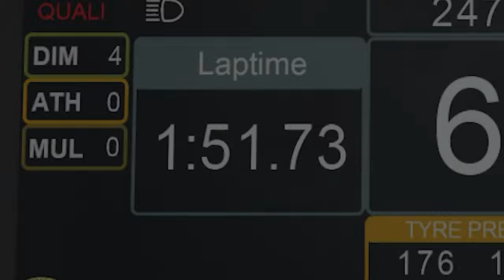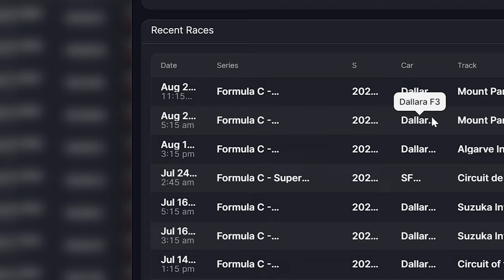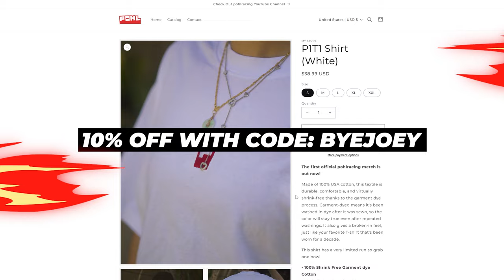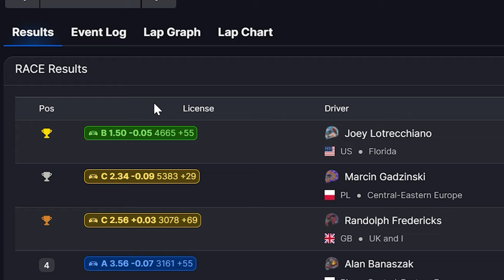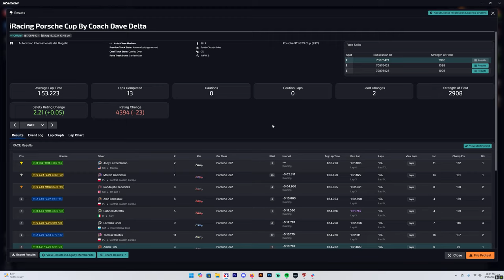I got to practice with a FORMULA 1 DRIVER in iRacing! (Porsche Cup at Mugello)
Kimi give toto my number please!

00:00 Intro
00:37 KIMI ANTONELLI
12:04 Results with Kimi
12:38 Merch Drop
13:12 Race
23:40 Results